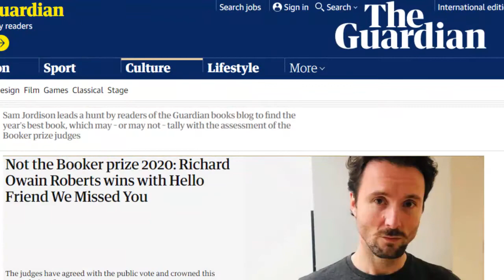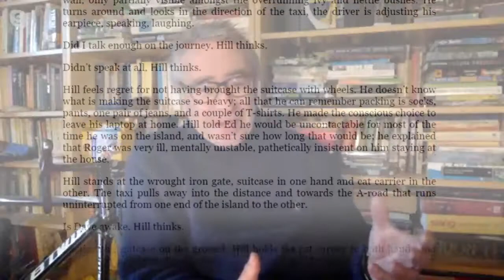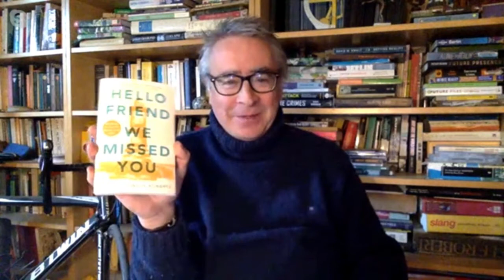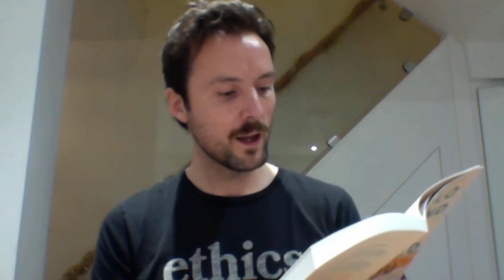BookChat - Adrian Mathews interview Richard Owain Roberts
He has written two books, a book of short stories called All the Places We Lived, and the novel that I shall be talking to him about, Hello Friend We Missed You.: